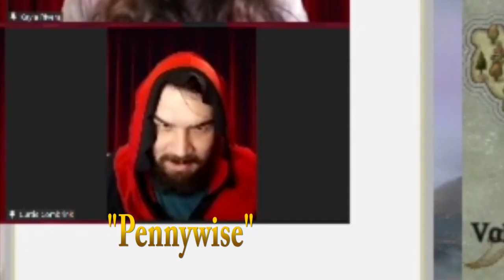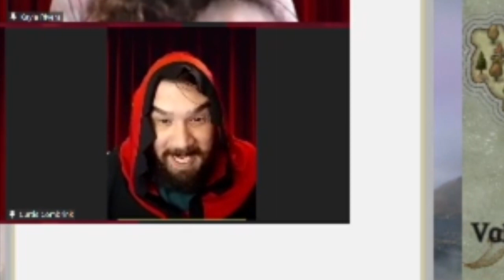Episode 8: Waxing Gibbous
They meet Ruun, the Catfolk mayor who lead the revolt against Ironhold. They strike an accord for their ship, but there's more to the tale than is told.

***Note: Same lag issues around the 2nd act. Still troubleshooting with bitrate, etc.